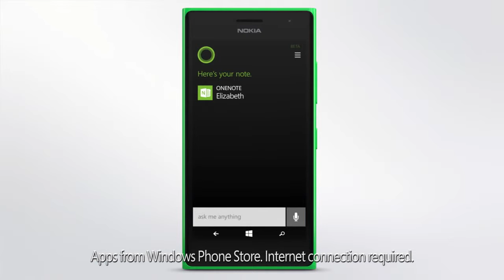Lumia 735 - New Parent With Cortana